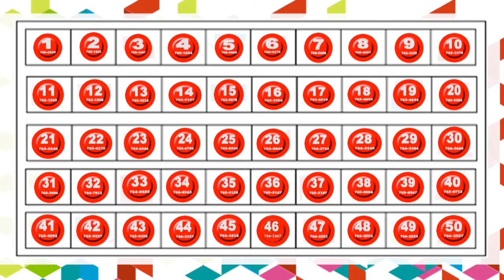Summer Promotion July 22nd 2013